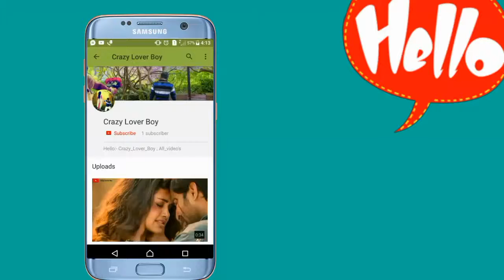1⃣0⃣th February Happy Special - 🐰Teddy_Day_||_Whatsapp_status_Video_-_2019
Romantic love status teddy day status

        W͙h͙a͙t͙s͙A͙p͙p͙-S͙t͙a͙t͙u͙s͙-V͙i͙d͙e͙o͙'s͙

👉🏻Aཽlཽlཽ Tཽiཽmཽeཽ Oཽnཽ WཽhཽaཽtཽsཽAཽpཽpཽ Sཽtཽaཽtཽuཽsཽ Vཽiཽdཽeཽoཽ...👍

🤳🏻Dིaིiིlིyི Aི Nིeིwི Sིtིaིtིuིsི Uིpིlིoིaིdི Hིeིrིeི...👀

Vྂiྂdྂeྂoྂ  Aཽcཽhཽcཽhཽiཽ  Lིaིgིeི T̥ͦo̥ͦ P͙l͙e͙a͙s͙e͙  L͎i͎k͎e͎  A᷈u᷈r᷈ S͠h͠a͠r͠e͠ J͛a͛r͛u͛r͛ K⃖a⃖r⃖n⃖a⃖..

Tྂhྂaྂnྂkྂsྂ  Fྂrྂiྂeྂnྂdྂsྂ Lྂoྂvྂeྂ 💗😍😘 Yྂoྂuྂ Sྂoྂ Mྂuྂcྂhྂ

                   Tྂaྂkྂeྂ Cྂaྂrྂeྂ 🙏🏻
                                 Fྂrྂiྂeྂnྂdྂsྂ 👥

Pིlིeིaིsིeི:-💻Sིuིbིsིcིrིiིbིeི-Mིyི-Cིhིaིnིnིeིlི
               CྂrྂaྂzྂyྂLྂoྂvྂeྂrྂBྂoྂyྂ🕺🏻
Vིiིdིeིoི👍Lིiིkིeི📝Cིoིmིmིeིnིtི💫Sིhིaིrིeི

👫Sྂoྂ-Cྂuྂtྂeྂ-Gྂiྂrྂlྂ-&-Bྂoྂyྂ-Lྂoྂvྂeྂ-Sྂtྂaྂtྂuྂsྂ-Vྂiྂdྂeྂoྂ

👫Sཽoཽ-Sཽwཽeཽeཽtཽ-Gཽfཽ-&-Bཽfཽ-Lཽoཽvཽeཽ-Sཽtཽaཽtཽuཽsཽ-Vཽiཽdཽeཽoཽ

💏Rིoིmིaིnིtིiིcི-lིoིvིeི-Sིtིaིtིuིsི-Vིiིdིeིoི

💑Fྂeྂeྂlྂiྂnྂgྂsྂ-Lྂoྂvྂeྂ-Sྂtྂaྂtྂuྂsྂ-Vྂiྂdྂeྂoྂ

💋Hཽoཽtཽ-Rཽoཽmཽaཽnཽtཽiཽcཽ-Lཽoཽvཽeཽ-Sཽtཽaཽtཽuཽsཽ-Vཽiཽdཽeཽoཽ

💔Hིeིaིrིtི-Tིoིuིcིhིiིnིgི-Lིoིvིeི-Sིtིaིtིuིsི-Vིiིdིeིoི

😥Sྂaྂdྂ-Lྂoྂvྂeྂ-Sྂtྂaྂtྂuྂsྂ-Vྂiྂdྂeྂoྂ

❤ᏞᎾᏉᎬ-ᏚᏆᎪᏆus-ᏉᎥᎠᎬᎾ

🙇🏻Sཽaཽdཽ-Fཽeཽeཽlཽiཽnཽgཽsཽ-Lཽoཽvཽeཽ-Sཽtཽaཽtཽuཽsཽ-vཽiཽdཽeཽoཽ

                    Aིlིlི-Vིiིdིeིoི,sི
               Cྂrྂaྂzྂyྂ_Lཽoཽvཽeཽrཽ_Bིoིyི

I᷉᷈M᷉᷈P᷉᷈O᷉᷈R᷉᷈T᷉᷈A᷉᷈N᷉᷈T᷉᷈ N᷉᷈O᷉᷈T᷉᷈I᷉᷈C᷉᷈E᷉᷈:-  T⃜h⃜e⃜s⃜e⃜ A⃜l⃜l⃜ T⃜h⃜i⃜n⃜g⃜s⃜ A⃜r⃜e⃜ C⃜o⃜p⃜y⃜r⃜i⃜g⃜h⃜t⃜e⃜d⃜. W⃜e⃜ J⃜u⃜s⃜t⃜ E⃜d⃜i⃜t⃜e⃜d⃜ A⃜n⃜d⃜ P⃜u⃜b⃜l⃜i⃜s⃜h⃜e⃜d⃜ T⃜o⃜ A⃜u⃜d⃜i⃜e⃜n⃜c⃜e⃜  F⃜o⃜r⃜ E⃜n⃜t⃜e⃜r⃜t⃜a⃜i⃜n⃜m⃜e⃜n⃜t⃜  P⃜u⃜r⃜p⃜o⃜s⃜e⃜ O⃜n⃜l⃜y⃜.

A͢l͢l͢  R͢i͢g͢h͢t͢  T͢o͢  A͢b͢o͢v͢e͢  M͢u͢s͢i͢c͢  L͢a͢b͢e͢l͢  & N͢o͢  C͢o͢p͢y͢ri͢g͢h͢t͢s͢   I͢n͢f͢ri͢n͢g͢e͢m͢e͢n͢t͢  I͢n͢t͢e͢n͢d͢e͢d͢.

"Ảl̉l̉ r̉ỉg̉h̉t̉s̉ r̉ẻs̉ẻr̉v̉ẻd̉ t̉ỏ t̉h̉ẻ r̉ẻs̉p̉ẻc̉t̉ỉv̉ẻ Ỏw̉n̉ẻr̉s̉"

N͎e͎w͎ W͎h͎a͎t͎s͎A͎p͎p͎ S͎t͎a͎t͎u͎s͎ V͎i͎d͎e͎o͎ 2019

Ẽñj̃õỹ l̃ĩs̃t̃ẽñĩñg̃ ãñd̃ s̃t̃ãỹ c̃õññẽc̃t̃ẽd̃ w̃ĩt̃h̃ Ũs̃!

                                          t̸h̸a̸n̸k̸ y̸o̸u̸ 👍🏻